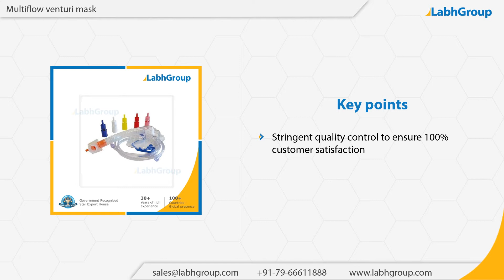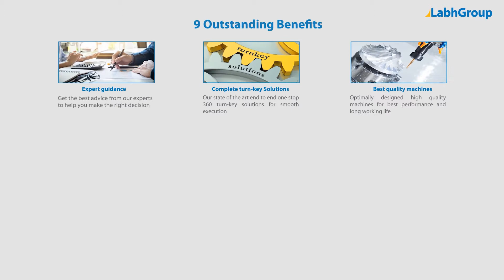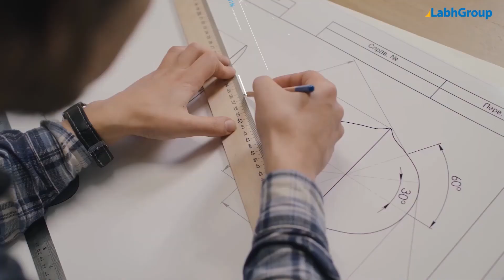Multiflow venturi mask | Best quality multiflow venturi mask exporter | Labh Group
Best quality Multiflow venturi mask from Labh Group - A Global leader with 30+ years of experience and presence in 100+ countries worldwide and serving 10,000+ delighted customers throughout the world.

► Salient features : Multiflow venturi mask

You are invited to buy Multiflow venturi mask from Labh Group